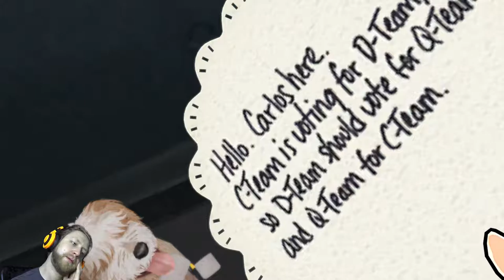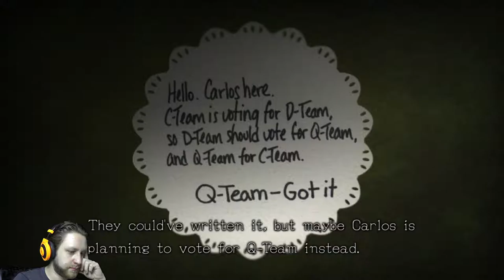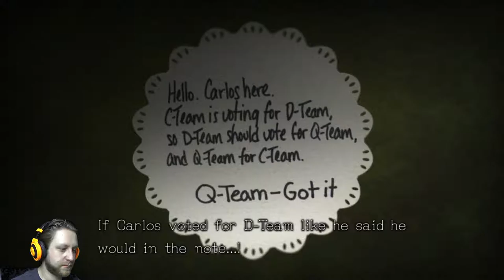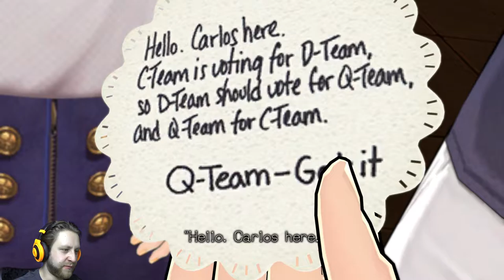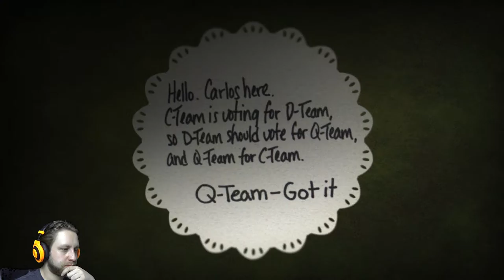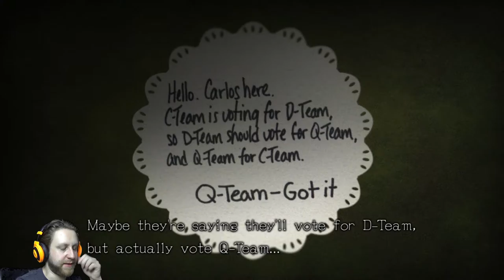Zero Escape: Zero Time Dilemma | Playthrough #2 | The Vote